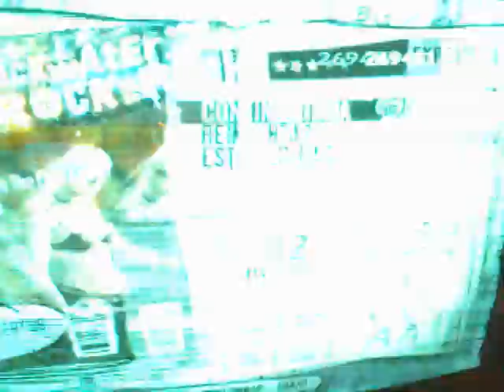Through Fire & Flames Guitar Hero 3 Part II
Danielovich marcandose una fardadita parte II
en nivel experto.  disfrutar!